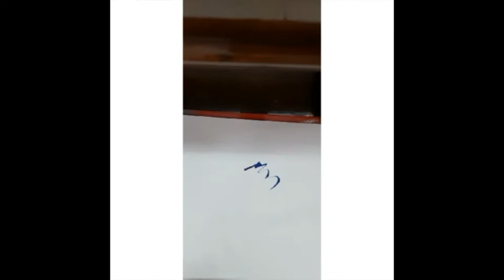Night painting with poster colors (FOR BEGINNERS)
Hi my name is Jivneet kaur and this is the first video on my channel. It shows how to paint with oil pastels and my upcoming videos will include a lot of interesting things.